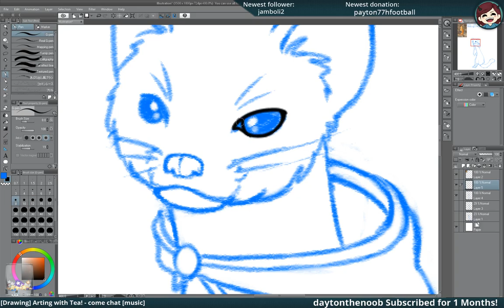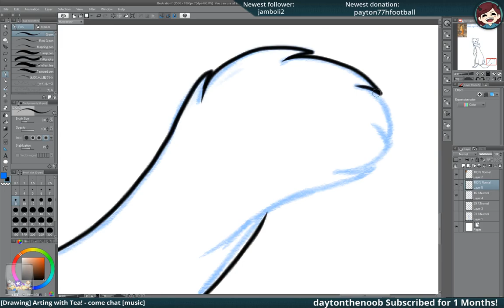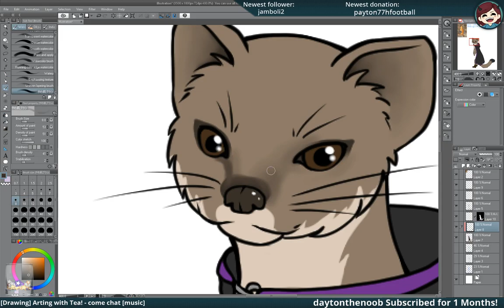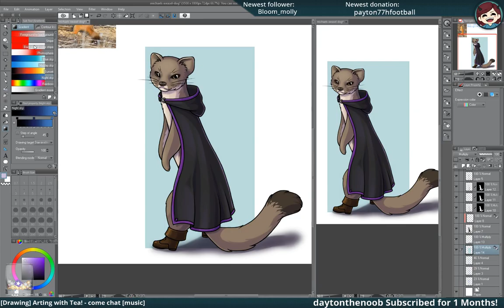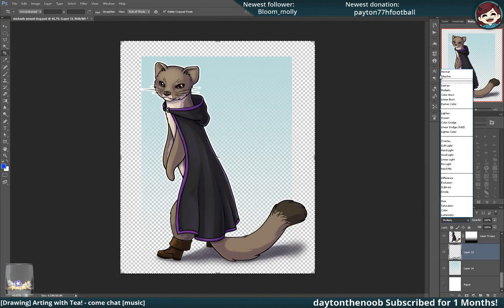[TIME-LAPSE #28] "Dog" the weasel- commission piece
Trying to get into the drawing rhythm again after such long holidays.
This is a drawing commissioned by a friend of mine who briefly explained what this animal looked like.
"A weasel with brown boots, a black cape with a hood, trimmed with purple. Named Dog."
Social medias:
Drawn in Clip studio Paint pro